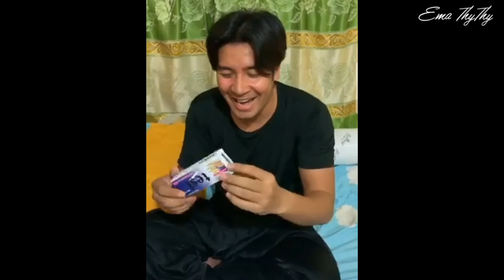អបអសាទរ! តារាទាំង២បានអាំងប៉ាវពិសេសក្នុងថ្ងៃចូលឆ្នាំចិន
▬▬▬▬▬▬▬▬▬▬▬▬▬▬▬▬▬▬▬ஜ۩۞۩ஜ▬▬▬▬▬▬▬▬▬▬▬▬▬▬▬▬▬▬▬
▬▬▬▬▬▬▬▬▬▬▬▬▬▬▬▬▬▬▬ஜ۩۞۩ஜ▬▬▬▬▬▬▬▬▬▬▬▬▬▬▬▬▬▬▬
Like ✓ Share ✓ Comment ✓ Tag ✓ spread the love